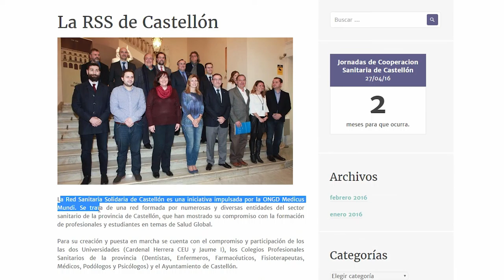Red Sanitaria Solidaria Castellón | Cecova TV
Castellón ha puesto en marcha la Red Sanitaria Solidaria. Una iniciativa de la ONG Medicus Mundi que pretende facilitar las herramientas necesarias para sensibilizar a los profesionales de la Salud y estudiantes del sector sobre la problemática sanitaria a nivel mundial. Representantes de los colegios profesionales de Enfermería, pero también farmacéuticos, dentistas, médicos, fisoterapeutas, podólogos y psicólogos de Castellón se adhirieron a la Red en un acto celebrado en el Consistorio de la capital de La Plana.